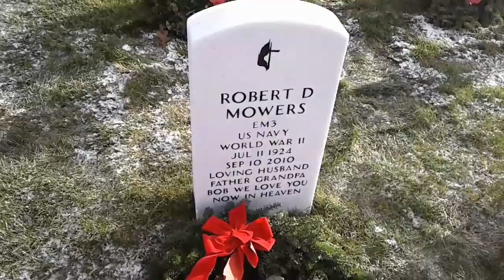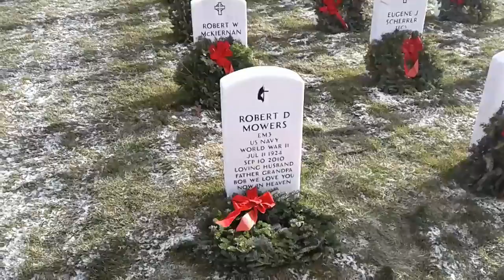Robert D. MOWERS grave site in Holly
Dads grave visited on Wednesday January 4th